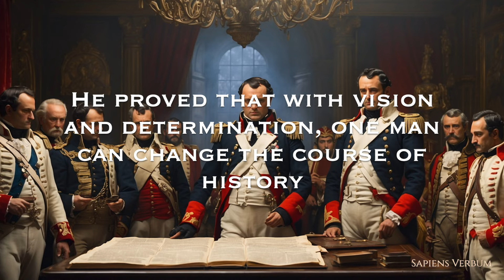Conquering Destinies: Unveiling Napoleon Bonaparte - The Mastermind Who Shaped an Era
In this captivating video, we delve into the remarkable life and strategic brilliance of Napoleon Bonaparte, the revered mastermind who left an indelible mark on history. From his meteoric rise as a military prodigy to his role as the visionary leader who redefined an entire era, join us as we unravel the enigma that is Napoleon Bonaparte.

Embarking on an extraordinary journey, we bring to light Napoleon's groundbreaking strategies, unparalleled Napoleon's groundbreaking strategies, unparalleled military tactics, and unyielding determination that led to his countless victories. Witness his conquests, which not only shaped Europe but also reshaped the very concept of warfare itself.

This video offers a unique perspective into Napoleon's unwavering ambition, as we explore his political prowess and his impact on revolutionary movements across the continent. Discover his innovative reforms that revolutionized governance, law, education, and infrastructure, leaving an indelible legacy that is still felt to this day.

Through expert analysis and captivating narrative, we bring you closer than ever before to understanding the mind of this extraordinary man. Immerse yourself in his strategic genius, as we uncover the traits and traits and intricacies that made him the greatest military mind of his time.

Join us as we unveil the captivating story of Napoleon Bonaparte – the strategic genius who conquered destinies and forever shaped the very fabric of an era.

Famous Quotes: Wisdom Doses from the Most Influential Minds.

Discover an endless source of inspiration and reflection in our book series 'Famous Quotes: Wisdom Doses from the Most Influential Minds.' These carefully selected books compile the most impactful words and thoughts from some of the most outstanding minds in history. From philosophers and writers to political leaders and cultural figures, each book takes you on a journey through ideas that have shaped the world.

Hey there! Are you finding our videos useful? It would mean the world to us and let us know that we're on the right track, creating content that's truly helpful to people like you.

Plus, it's the best way to stay up-to-date on all our latest content and never miss a beat!

So, what are you waiting for? Thank you for your support!

Music: 'Passage Of Time' by Scott Buckley - released under CC-BY 4.0.

Discover the essence of the most iconic quotes and famous works of art with Sapiens Verbum. This YouTube channel will take you on a journey through history and culture, breaking down the context and meaning behind the most impactful words and works of art. From Plato to Vincent van Gogh, Sapiens Verbum will take you through the details that make these creations so fascinating. Get ready to immerse yourself in the world of culture and art and enjoy educational and entertaining content with each video.

Sapiens Verbum participates in the Amazon Services LLC Associates Program , an affiliate advertising program designed to provide a means for sites to earn commissions by linking to Amazon, meaning that if you make a purchase through a link on this site, the blog may receive a commission at no extra cost to you.